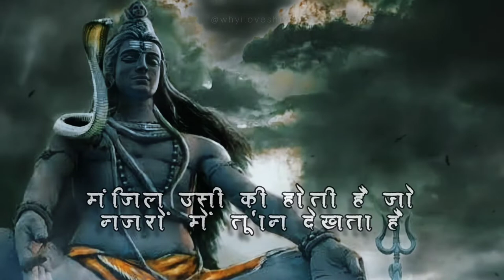Shiv Status Video Whatsapp 2022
Shiv Status Video Whatsapp 2022 🚩 Sawan 2022 🚩
If you are Mahadev bhakt than this Shiv Status Video Whatsapp 2022 for  Sawan 2022.Best Motivational Success Quotes In Life by lord shiv or  bhagwan shiv and this Shawan in hindi status is mostly is used as a morning status for monday and sawan 2022, but if you will use Mahakal whatsapp status everyday, Like   " Shiv Status Video Whatsapp 2022 " its a mind opening shivgyan motivational quotes in hindi to motivate  you for life .mahadev us called as adi yogi and this bhakti whatsapp status is for whatsapp status. Agar aap shiv whatsapp status ya instagram story kuch bhi dalte hain to is sawan  shivji sab mangal karenge. Shub somvar is the best for good morning monday status for whatsapp in hindi to show your devotion ( Bhakti) towards bhagwan mahadev.

We serve you all Shiv ji songs and Mahadev bhakti bhajan ,mahadev shayri hindi videos to refresh your mind in this stressful world .
Please share atleast 5 shiv bakt or your family or friends, because sharing is caring.
Also please don't be Miser to LIKE 👍 and share your feeling and suggest me for improving my videos so do COMMENT.

Mahadev Bhakt Also Search For
mahadev attitude status video
new bholenath status video
best mahakal status
mahadev status
mahakal status
bholenath status
bholenath baba status video
mahadev whatsapp status video
shiv shankar status video
mahadev status video 2022
har har mahadev status video
mahakal status video
महादेव स्टेटस वीडियो
महाकाल स्टेटस वीडियो
भोलेनाथ स्टेटस वीडियो
bholenath status new 2022
mahadev attitude status video new 2022
Follow Why I Love Shiva

Video Created
Why I Love Shiva